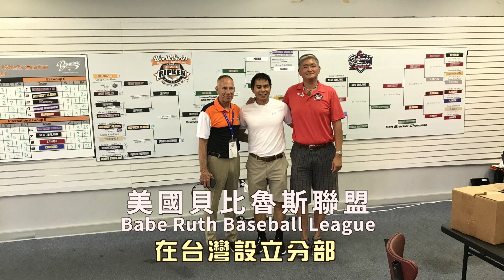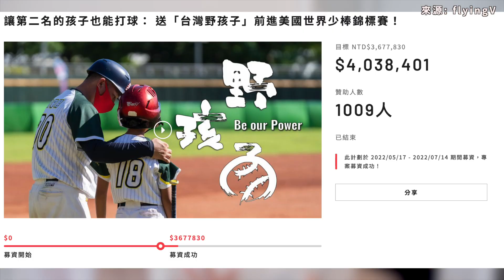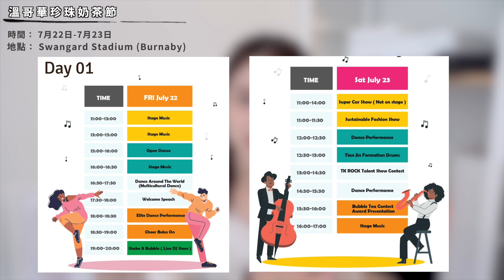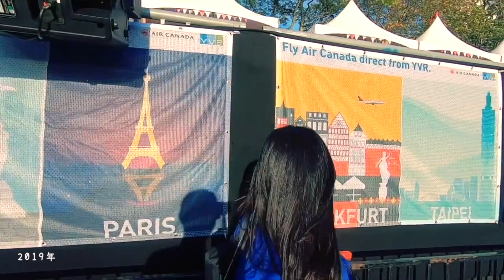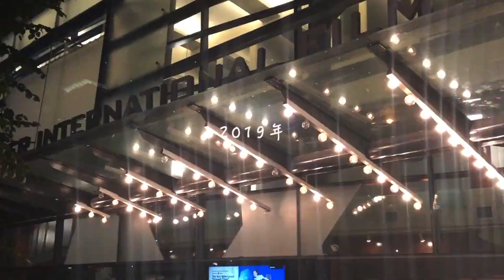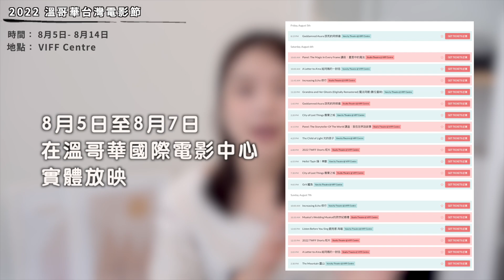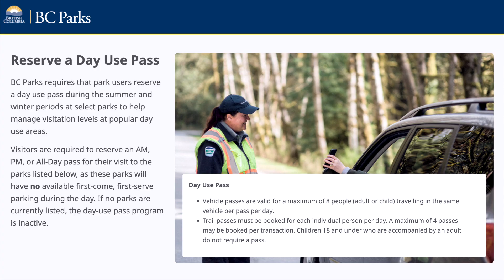台灣的少棒隊來到溫哥華了!大家一起去場上支持他們！一年一度的煙火比賽就在這週末! 溫哥華珍珠奶茶節、溫哥華台灣電影節即將回到電影院了! (留言抽電影票) | [溫哥華每週近況更新#91]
台灣貝比魯斯棒球聯盟比賽| 溫哥華、美國

♥︎Gaston Luga : ”sarachu“ 可享85折優惠
♥︎Sudio耳機: “SARACHU85"  可享85折優惠
♥︎nordgreen手錶: "SARA"  可享85折優惠